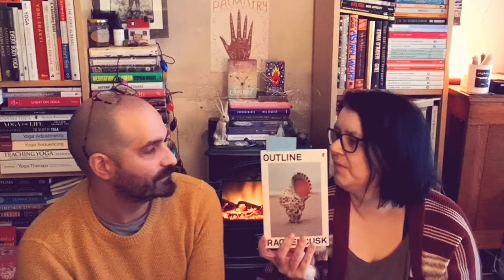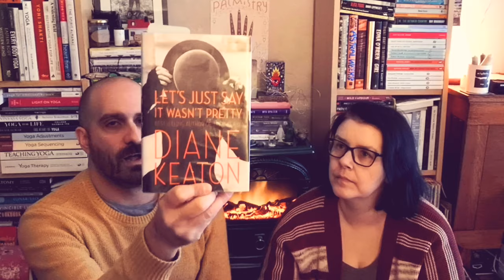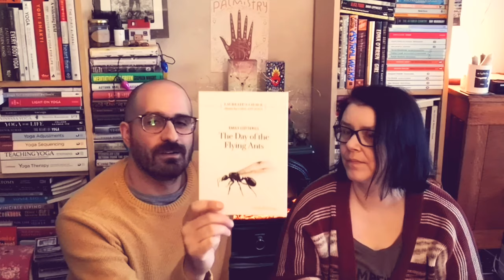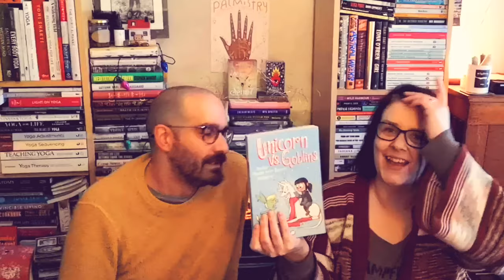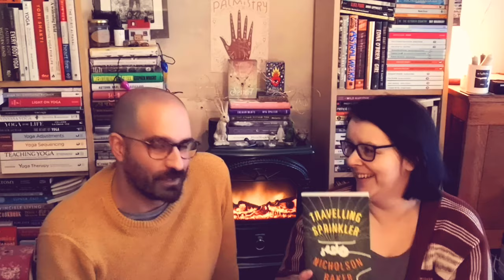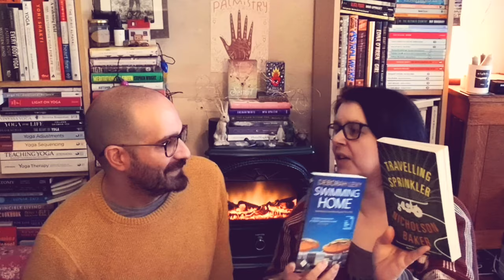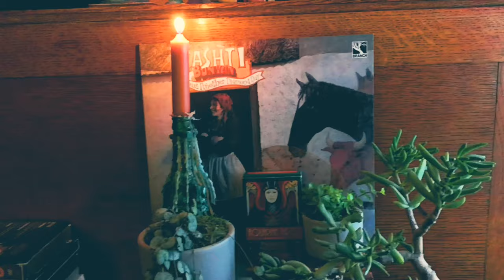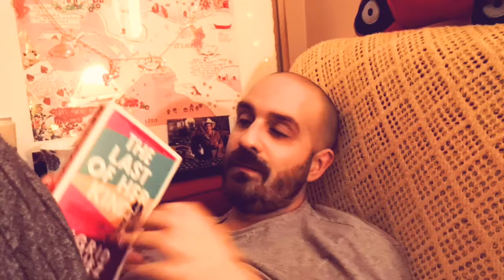Sunday stormy reading vlog.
books mentioned

The Men in My Life by Patricia Bosworth
Outline by Rachel Cusk
The Awakening Body by Reginald A Ray
The Last of her Kind by Sigrid Nunez
The Only Girl by Robin Green
Let's Just say It Wasn't Pretty by Diane Keaton
Open Book by Jessica Simpson
The Day of the Flying Ants by Emily Cotterill
Unicorn Vs Goblins by Dana Simpson
Travelling Sprinkler by Nicholson Baker
Swimming Home by Deborah Levy
Bone Gap by Laura Ruby
How Not to Diet by Michael Gregor